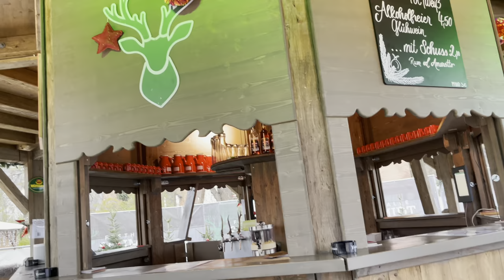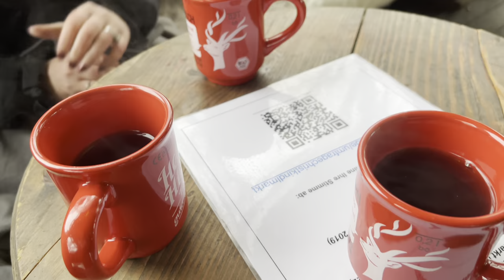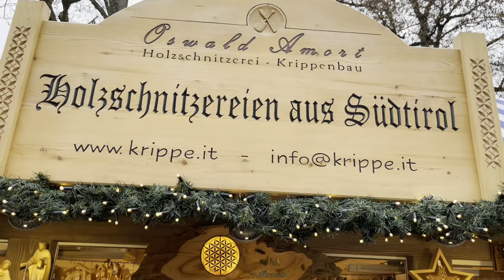हिवाळी जत्रा, प्रकाश शो आणि नवीन वर्षाच्या शुभेच्छा! | Winter Market and light show and New Year !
Visited to Winter/XMas market in old city Landshut - Germany.
Light show on building.
हिवाळी जत्रा आणि प्रकाश शो लँडशट आणि नवीन वर्षाच्या शुभेच्छा!